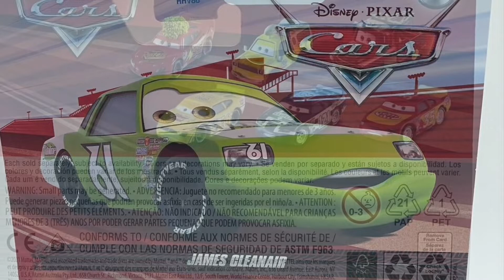Disney Cars 2024 James Cleanair